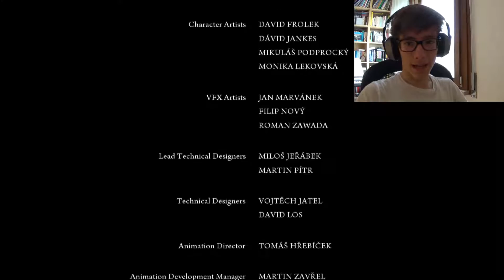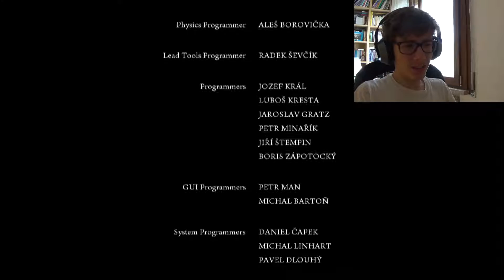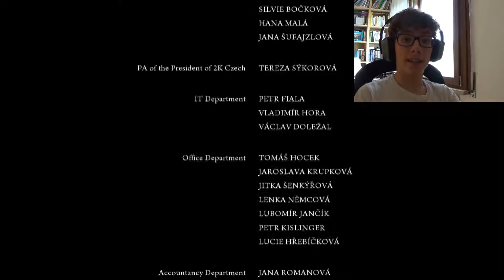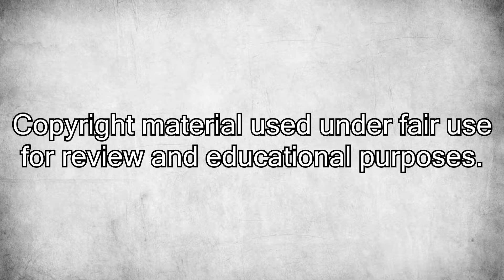Mafia II [#16] FINALE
The final part of my "Mafia II" walkthrough. This time, we go to the observatory to get much needed vengeance.